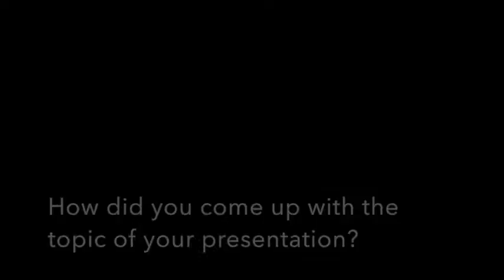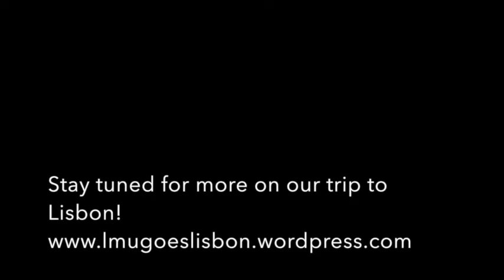Introducing Our Panel Pt. I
We are a group of graduate students from LMU Munich, traveling to the “Dikes of Courage: Martin Luther King, the Civil Rights Movement and the Aesthetics of Protest” conference at Nova University of Lisbon on Nov. 23rd and 24th, 2018.

Our panel will be presenting on BlackLivesMatter and the Aesthetics of Protest.